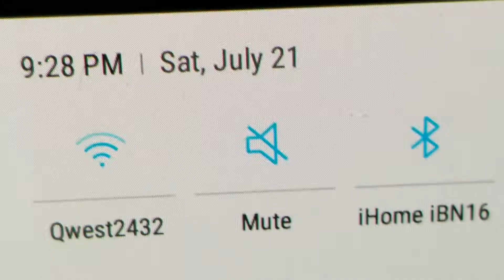WTF Are there still fireworks on July 21st